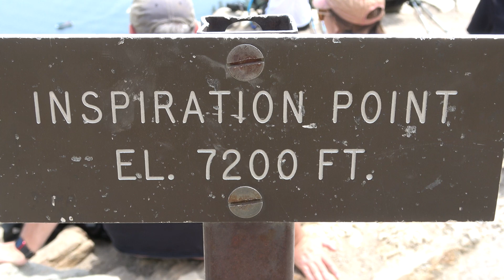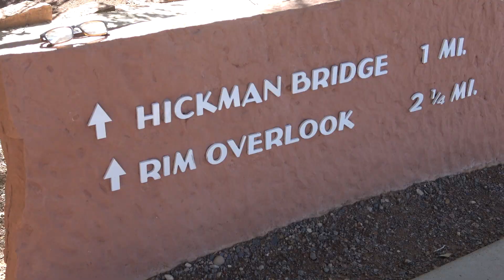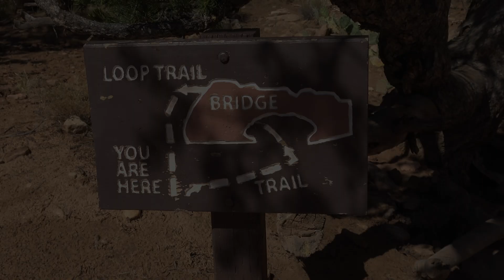Grand Teton and Capitol Reef National Parks! Hiking! Sightseeing! Wildlife!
Episode 22 of my travel and hiking mission.
The Handicapped Hiker.
What’s In a Name. Grand Teton and Capitol Reef National Parks... Hiking, Sightseeing, and Wildlife. Keywords: Saint Mary Wild Goose Island Jackson Glacier Avalanche Lake Hidden Lake Montana Kalispel Going to the Sun Road West Yellowstone National Park Moose Elk Grand Teton Jenny Lake Inspiration Point Hidden Falls Jackson Wyoming Montpelier Idaho Richfield Utah KOA Hickman Bridge Grand Wash Fruita Capitol Gorge Scenic Byway 12 Dixie National Forest Grand Staircase Escalante National Monument Bryce Canyon nature natural preserve preservation recreation recreational visit visitor visiting accessible accessibility handicap handicapable handi-capable handicapped disabled disability differently-abled mobility mobile hiking hiker hike travel traveling travelling adventure adventuring journey journeying explore exploring exploration outdoors camping rv rving exercise exercising training conditioning challenge challenging challenged physical therapy rehab rehabilitated rehabilitation recover recovered recovering motivation motivational motivating inspiration inspirational inspiring determination determined ankylosing spondylitis spine spinal condition